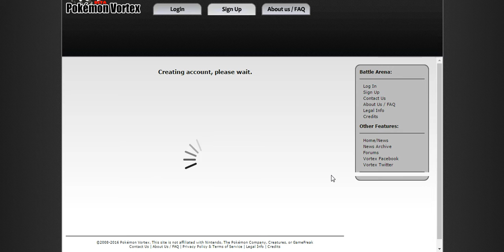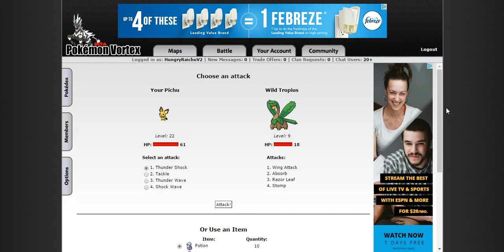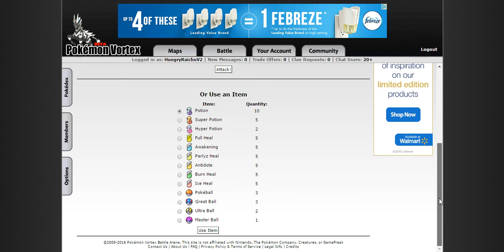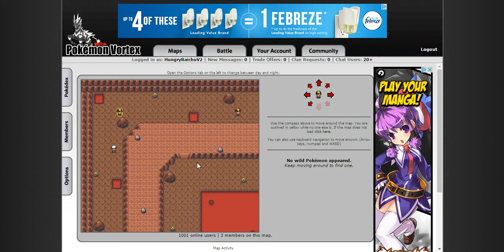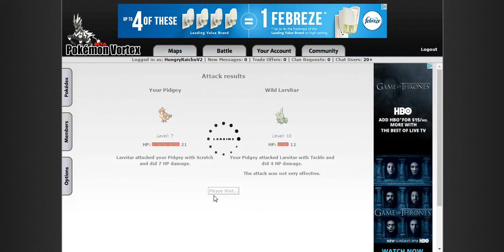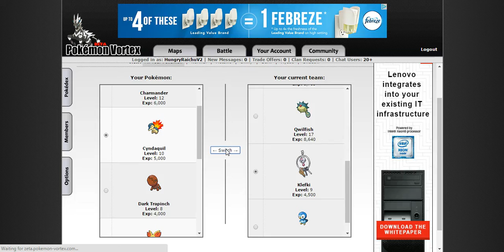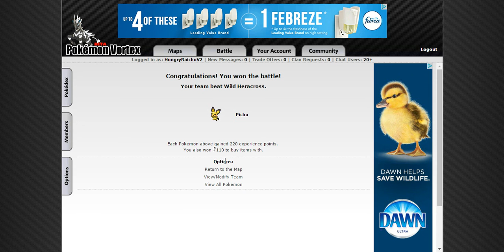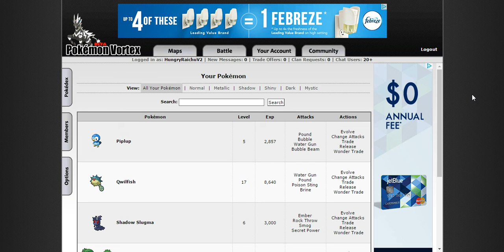Let's Play Pokemon Vortex! Episode 1: Choosing Your character and Starter Pokemon!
In this video I start a brand new lets play of the Pokemon Vortex Website based game. I hope you guys enjoy! Let me know if you want to trade and we can try to do that on here!